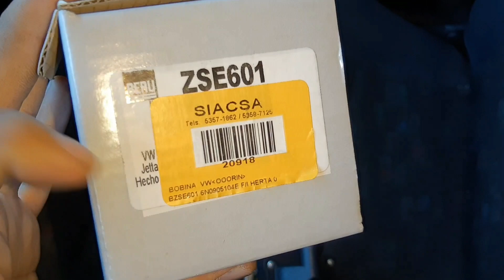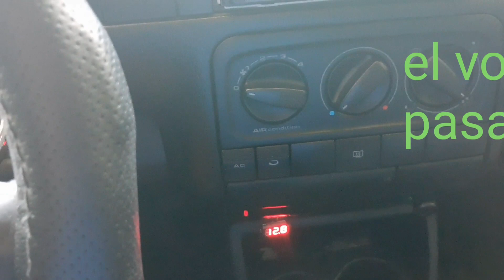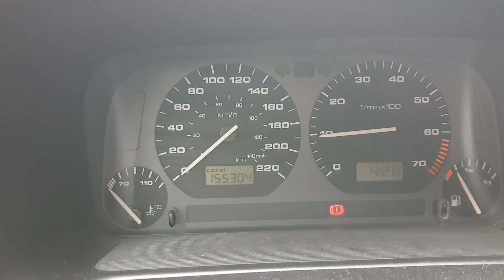Solución Jetta A3 Quema Bobinas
Mi Instagram: edd_rhythm
Mi saldazo por si gustas invitarme un refresco: